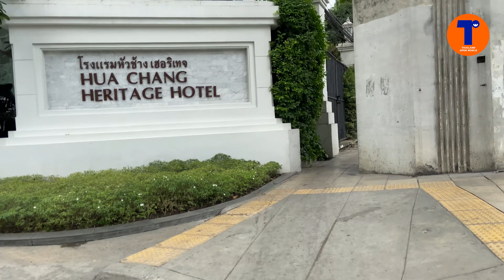TEST EP: STROLL IN BANGKOK BACC to Victory Monument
Test ep: 6 November 2022
Walk from Bangkok Art and Culture Centre to Victory Monument, Handheld only :D